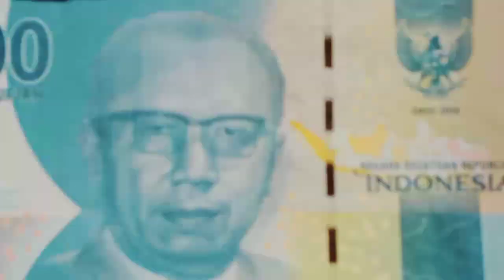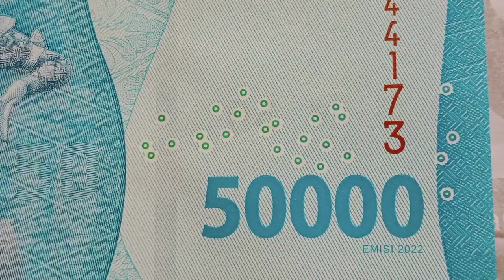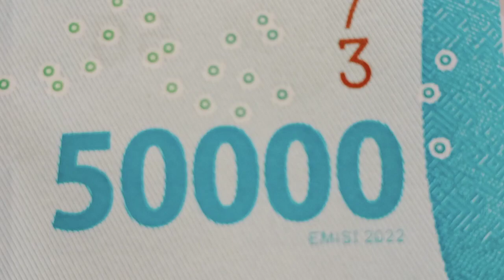2022 ISSUE LAY IN THE NEW MONEY/LETAK TAHUN EMISI 2022 PADA UANG BARU newmoney issue issues #